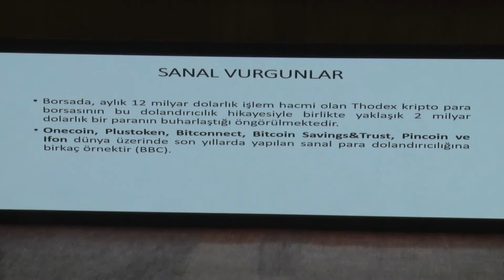Kripto vurgunlarının önüne nasıl geçilir?